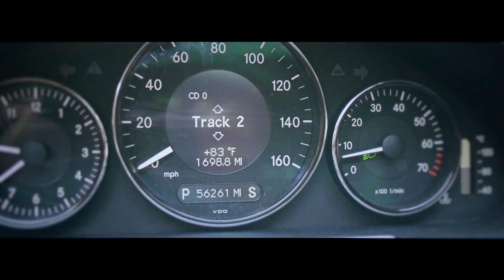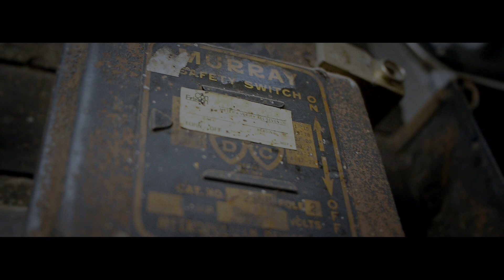Joseph Greene - Get to Know Me (Official Video) Extended Version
Joseph Greene Performing Get to know me Courtesy Hush Money Ent

Directed x Edited By Juice Bigfellow of DigiGlobal Media Group